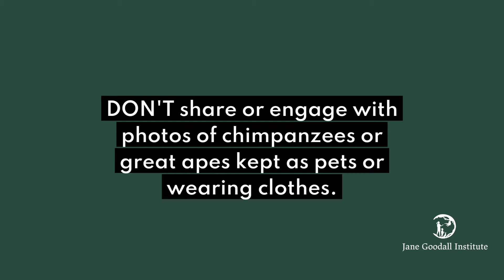Social Media and the Illegal Trafficking of Great Apes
Learn what kinds of imagery to avoid on social media, and why this can help keep chimps and other animals ForeverWild.